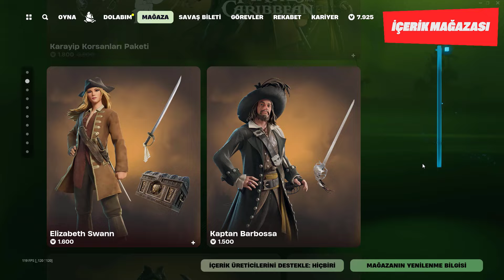Fortnite Haberleri - 30 Temmuz 2024